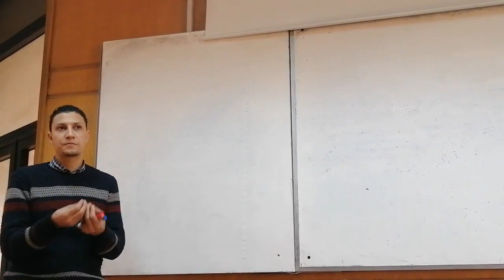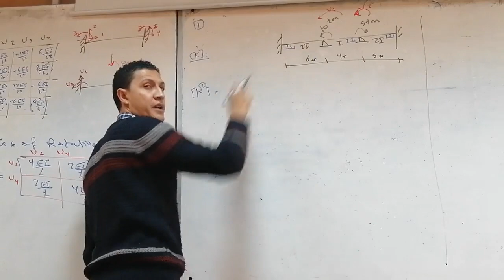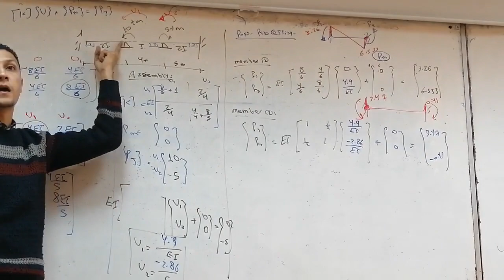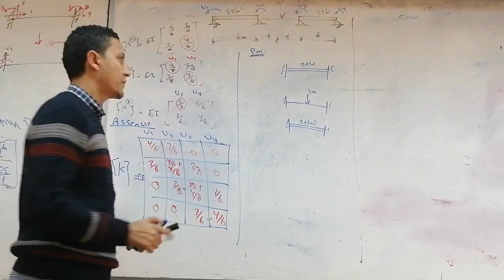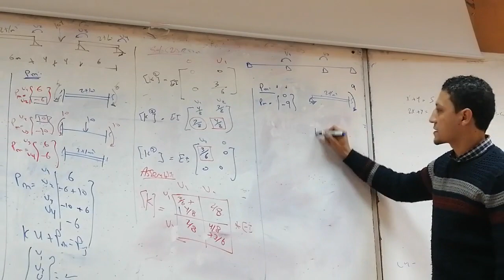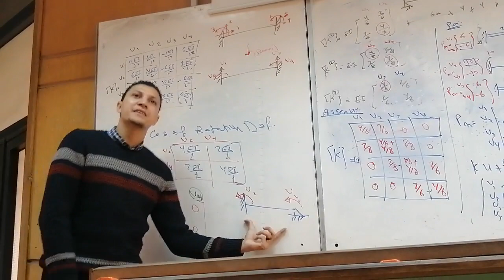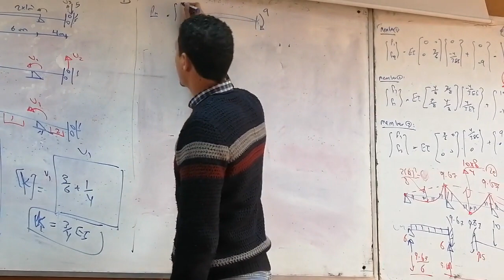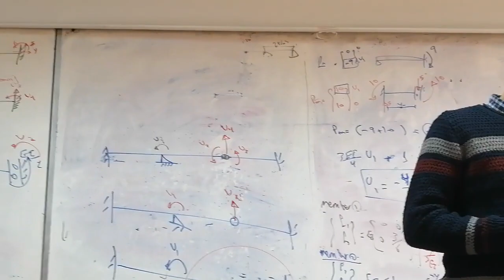section 7 str